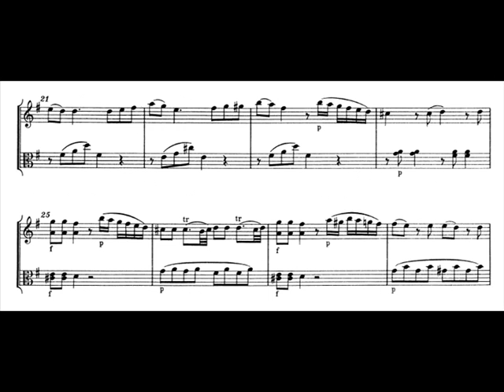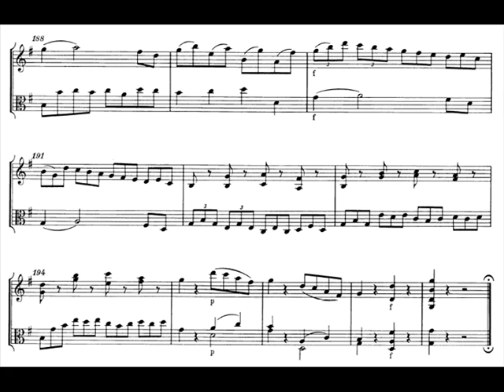Mozart Duo for Violin and Viola KV 423 Piano Transcription - 3. RONDEAU. Allegro [tbpt43]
original piano transcription of the third and last movement of Mozart's Violin and Viola Duo in G major KV 423